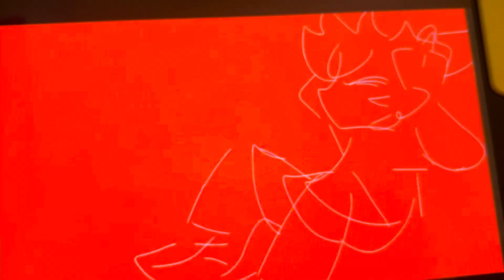Doing another voiceover with my friends